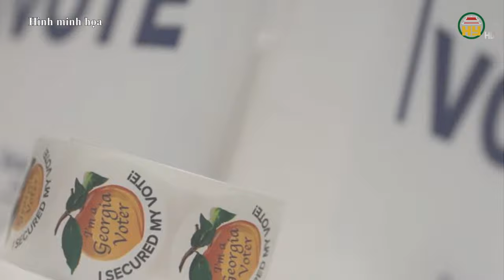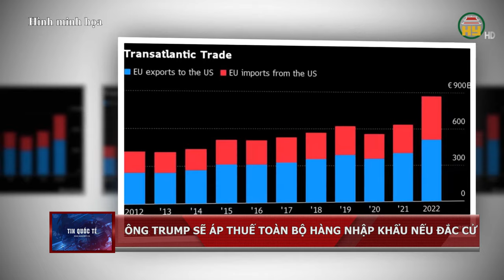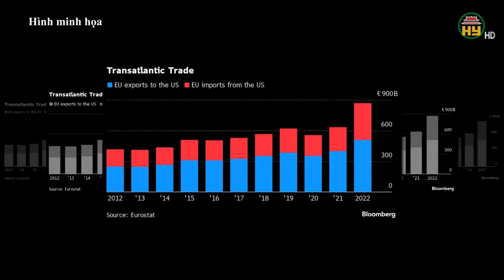Bầu cử Mỹ: Ông Trump đang dẫn trước ra sao ở bang chiến trường ?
Hưng Yên TV | Kết quả khảo sát do Trung tâm Nghiên cứu Chính trị Mỹ thuộc Đại học Harvard và công ty Nghiên cứu Phân tích Harris (Harvard CAPS/Harris Poll) công bố ngày 14/10 cho thấy 48% cử tri đi bỏ phiếu sớm ở các bang chiến trường bầu cho ứng viên tổng thống đảng Cộng hòa Donald Trump, trong khi 47% chọn ứng viên đảng Dân chủ Kamala Harris. Ông Trump dẫn trước bà Harris một điểm phần trăm trong bỏ phiếu sớm ở các bang chiến trường, tín hiệu đầy hứa hẹn cho ứng viên Cộng hòa.
00:00 Giới thiệu tin chính
00:24 Ông Trump dẫn trước bà Harris trong bỏ phiếu sớm ở các bang chiến trường
02:42 Bang Georgia bỏ phiếu sớm bầu tổng thống Mỹ
05:22 Người nổi tiếng tác động tới cử tri Mỹ ra sao
08:34 Kế hoạch kinh tế của ông Trump là gì
Tiktok: Truyền hình Hưng Yên
Facebook: Đài Phát thanh và Truyền hình Hưng Yên
Zalo: Đài PTTH Hưng Yên